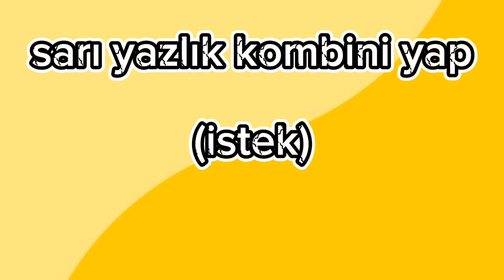sarı yazlık kombinini yap#trendi#kombininihazirla#kombinyap